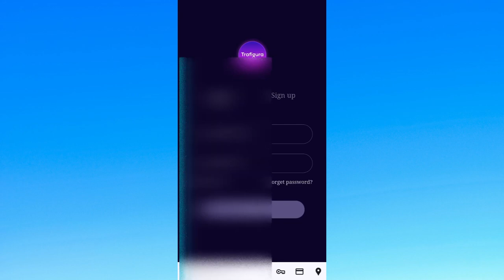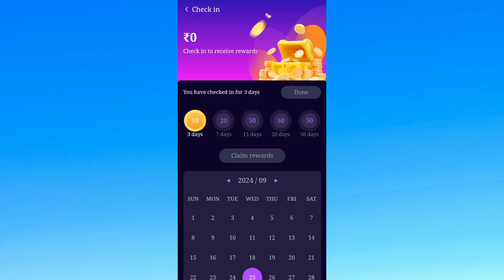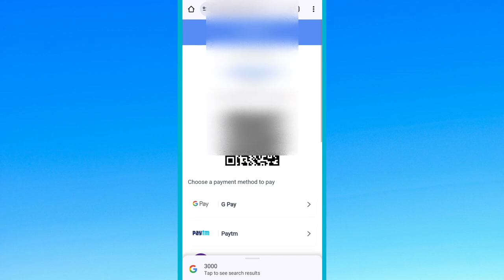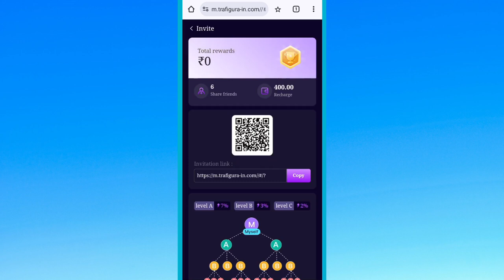Trafigura | Trafigura Earning App Real Ya Fack | Trafigura App Review |Trafigura Kya Hai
Registration link 🔗
Join My Whatsapp And Instagram Group Pin In Comment 🔗 👇👇👇👇👇

Your Search :-